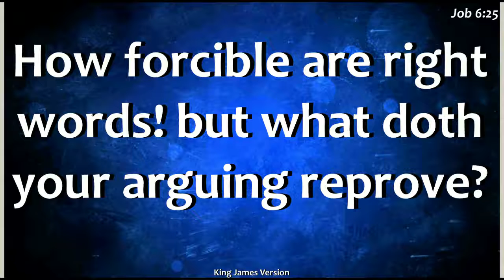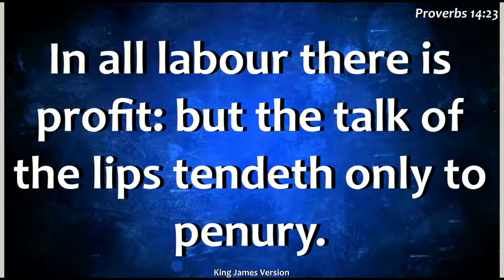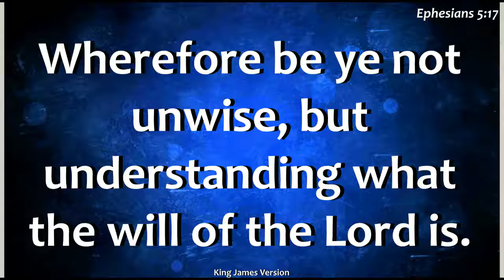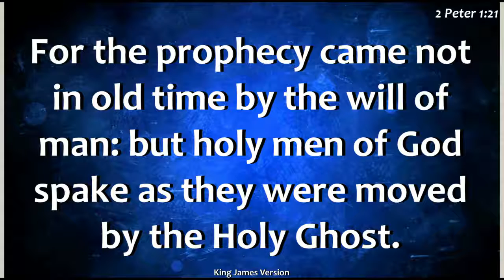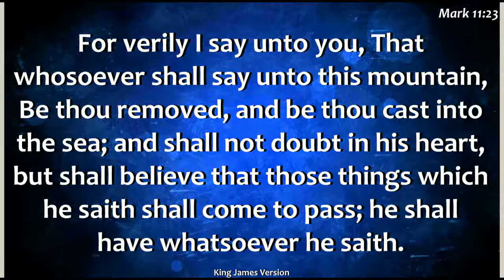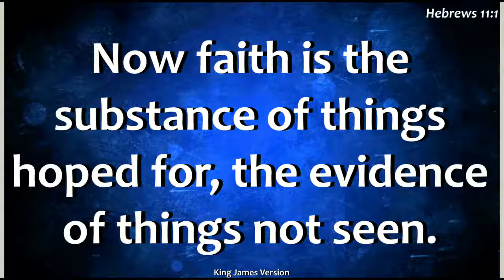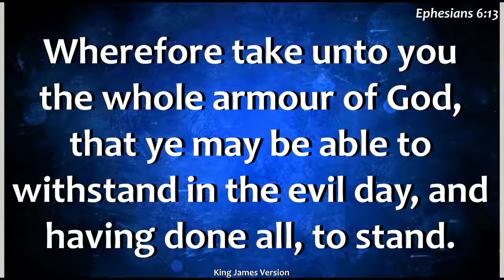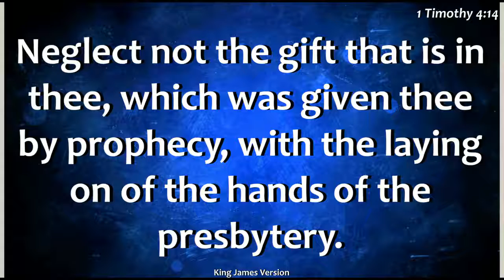NLEM Sunday Service - Wonders of The Word of God Part 2 - 08252019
Rev. Dr. Greg Ota speaks about the word.